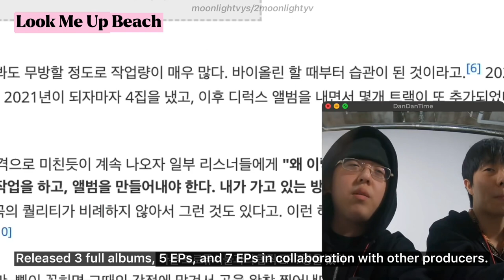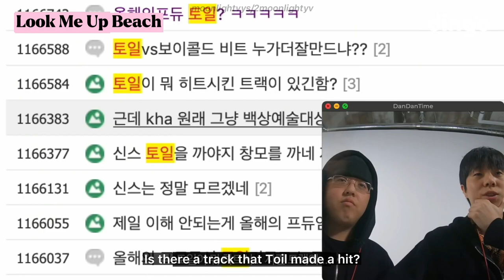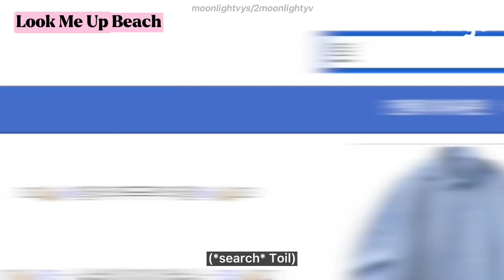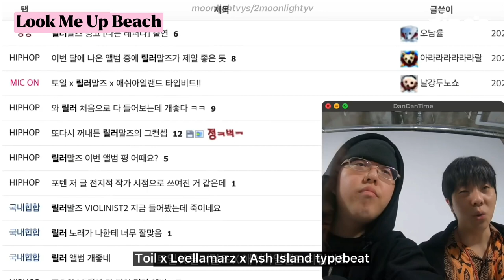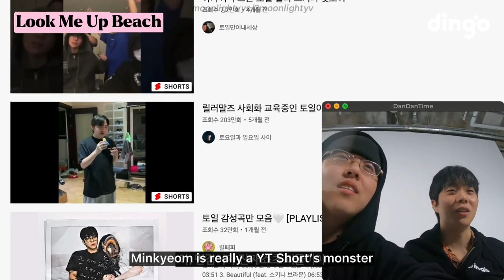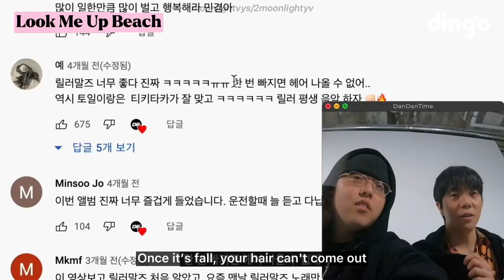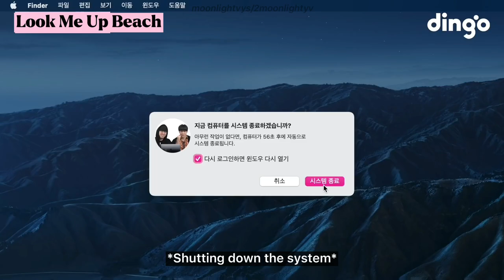[Look Me Up Beach] Time to explain the controversy between Leellamarz and Toil || ENG. SUB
“Look Me Up Beach” is a parody of 1TheK “Look Me Up”

Their channel’s name is “단단한 토겸이” (Dandanhan Tokyeomie)

- There’s no english name for their channel but if it translated, the name is “The Firm Tokyeomie” or “The Hard Tokyeomie” or “The Strong Tokyeomie”
- Tokyeomie : Toil + Minkyeom (Leellamarz)

토일 릴러마즈